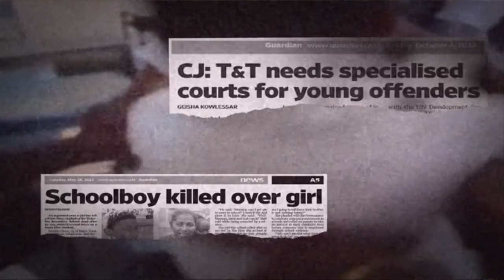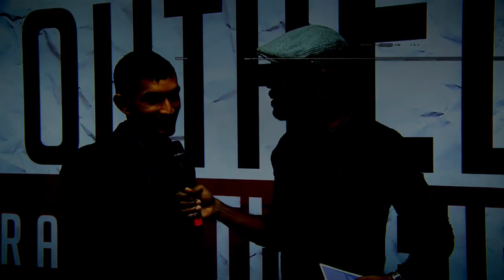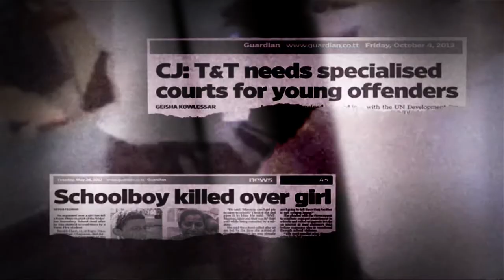Youth Elect TT Episode One PT 2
Part 2 of the search for the first Youth Prime Minister of Trinidad & Tobago